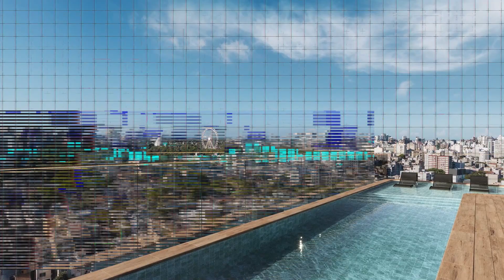Trend Downtown I Você no centro de tudo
Viver o histórico e ao mesmo tempo conectar-se com o futuro.
Estar em contato com a natureza e ter acesso a tudo que a modernidade oferece.
Acelerar o lado profissional e viver intensamente os momentos de lazer.
Contar com a liberdade para ir onde quiser, seja qual for a direção.

O Trend Dontown vem para trazer novas experiências e possibilidades.
Com você no centro de tudo.

Visite Central de Decorados:
Rua Antônio Carlos Berta, 151 I Porto Alegre/RS